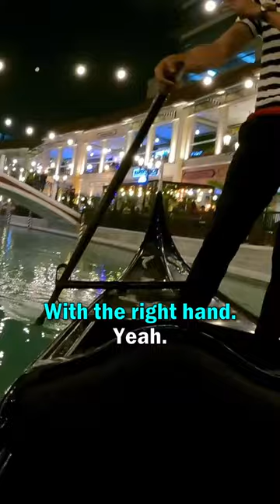Gondola Ride in Manila's 'Venice Grand Canal Mall' 🇵🇭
I visited the Venice Canal mall in BGC, Manila, Philippines. The mall has a Venetian theme and gondola rides are available on the canal.